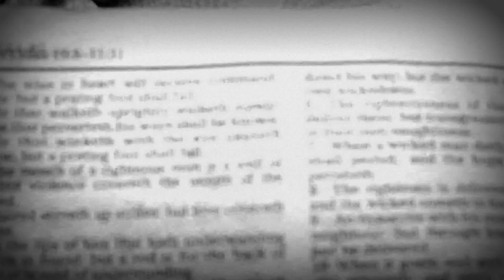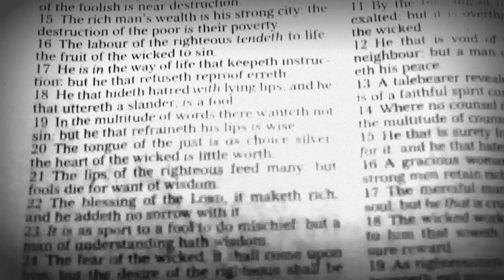SUPER STARR GUTTA -NO-PEN-NO-PAD 1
guap-life